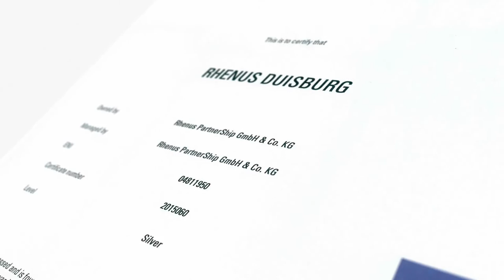Werbetrailer - KV "RHENUS DUISBURG"/"RSP 2322" (c) by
Der Spezialist für Binnenschifffahrt Rhenus PartnerShip hat am 14. August im Duisburger Hafen die Taufe des Motorschiffs „Rhenus Duisburg“, das mit einer neu entwickelten Flex-Tunnel-Technik sowie Vater-Sohn-Motorisierung ausgestattet ist, gefeiert. videodrohne.tv hat im Auftrag der Rhenus den Koppelverband mit mehreren Drohnen gefilmt und unterschiedliche Videotrailer über das Motorschiff erstellt.

Sind auch Sie an einem Werbetrailer per Drohne interessiert?
finden Sie weitere Informationen rund um die Erstellung von Werbevideos per Drohne.

oder telefonisch unter 02151 / 3271906.

videodrohne.tv - Wir produzieren Werbetrailer Videotrailer per Drohne und vieles mehr. Bundesweit & sofort.